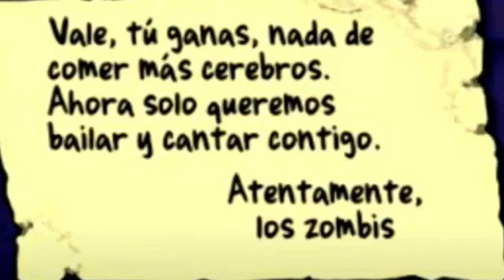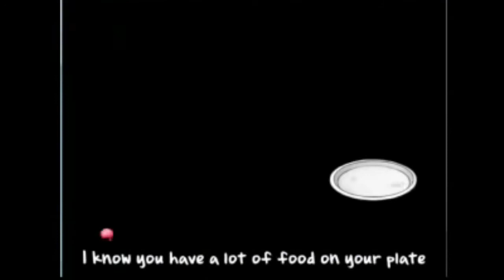Ratatouille PvZ / shitposting meme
Aunque parezca robado, me enorgullezco de haberlo echo por mismo inspirándome en un meme con el que me cruce en Instagram
Además en vez de usar el quemadísimo "loonboon trap version" opte por usar el "braniacmaniac metal version" junto con el "there´s zombies in your lawn metal version"